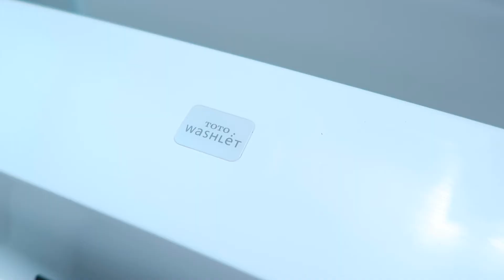【台湾駐在】室内広々、バスタブ付きメゾネットマンション【家探し】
①台湾の日本人向けの賃貸仲介会社です。
台湾での独自のネットワークを活かし市場には公開されない優良物件をダイレクトにご紹介。資格保持者の専任日本人スタッフがヒアリングから内見までサポート致します。

お客様の「こんな家に住みたい！」をお聞かせください。

お仕事/お家探しのご依頼はこちらから
奥村不動産
台湾国内から
日本から
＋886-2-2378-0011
LINE@
※弊社は台湾内政部地政局管轄のもと営業しております。内見担当者は全て台湾不動産免許を取得しております。

【お役立ち再生リスト】

②【物件概要】
エリア：大同区エリア
間取り：１LDKメゾネットタイプ
MRT民権西路駅徒歩3分
・2022年度3月まで賃貸中

③日本人部門責任者
仁平  和宏
茨城県出身。淡江大学へ留学後、奥村不動産へ就職。
台湾の宅建も取得し台湾での不動産賃貸に従事。
現在まで200件を超えるお客さまのお部屋探しをお手伝いさせて頂きました。 親日国、台湾と言えど、文化も習慣も異なります。もちろんお家も異なります。台湾生活を気持ちよくスタートしてもらえるよう、 少しでも良いお家との出会いのお手伝いができるようこの動画が皆さまの台湾生活/お家探しの一助になれば幸いです。
物件探しのポイントをご説明しています♪

⑤交流協会でワーホリ経験者として挨拶させて頂きました。

※録画動画の為、貸出し済みの場合がございます。アーカイブ動画として